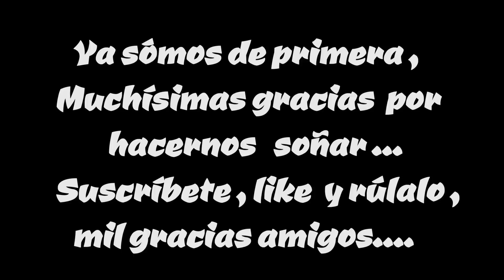Mi día del ascenso a primera. UD LAS PALMAS-ZARAGOZA. Carlos Lee Ferrer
Hola amigos, aquí está el vídeo de esta semana, esta vez he querido hacer algo diferente ya que tenía esta opción, y encima maté dos pájaros de un tiro. He querido hacer una especie de reportaje en plan el programa "21 días" de Adela Ucar pero sólo 24 horas de un día  especial para todos los Canariones...
Este vídeo refleja la alegría y las ganas que tenía esta isla de volver al sitio donde nos corresponde, orgulloso de mi Tierra, de mi gente, y de nuestra manera de sentir las cosas, gracias UDLP por hacer realidad el sueño de todos...
ORGULLOSO DE SER CANARIO.
También quería dedicarles unas palabras a la gente del Zaragoza, han hecho una buena temporada, remontando un inicio regular, y mejor aun lo han hecho en los plays-off, sacando su orgullo contra el Girona y dando la vuelta a la dificilísima eliminatoria que se les había presentado, y después a nosotros también en su campo nos hicieron daño, así que pueden estar muy contentos dentro de lo que cabe porque tienen un equipazo y estoy casi seguro de que el año que viene lo van a conseguir, un saludo enorme y muchos ánimo, han sido un muy digno rival...
Bueno gente espero que les guste el vídeo, y muchísimas gracias por estar ahí, un abrazo enorme...